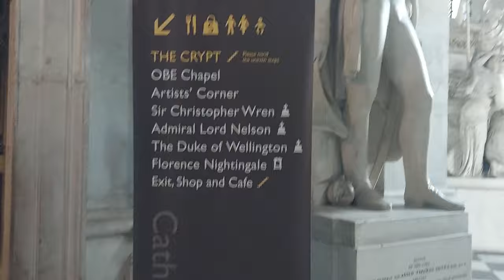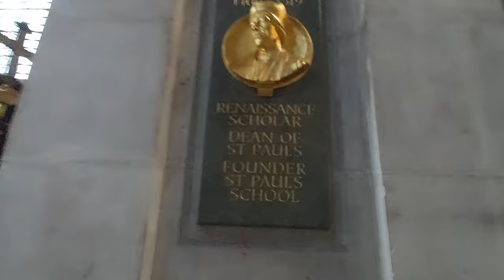Why is St Paul's Cathedral So Special?